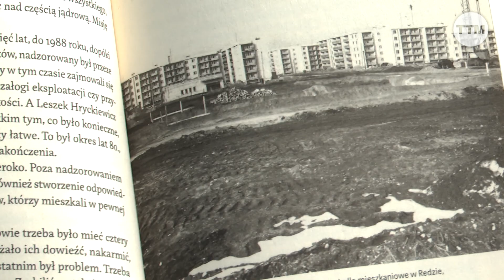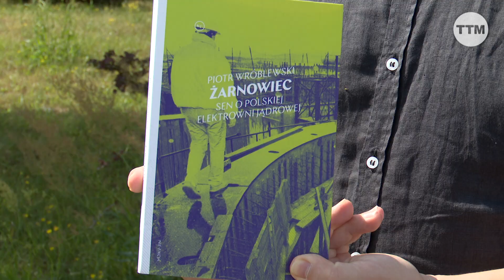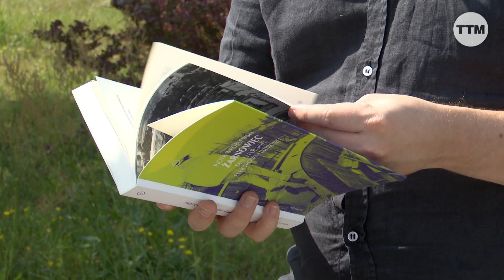Żarnowiec. Sen o polskiej elektrowni jądrowej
Serwis Informacyjny TTM z 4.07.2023 r. - Wspomnienia zawarte w książce Piotra Wróblewskiego dotyczące budowy elektrowni jądrowej w Żarnowcu.

Cały Serwis można oglądać codziennie o godz. 17.20 na kanale TTM w Telewizji Kablowej Chopin oraz w Internecie na stronie